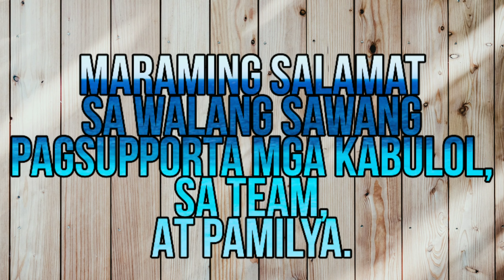Welcome to my YouTube Membership (KABULOL)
Salamat sa walang sawang supporta mga kabulol, team at sa pamilya ko.